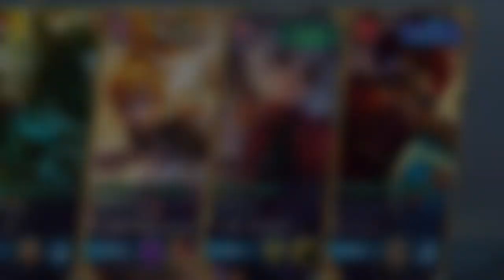Fanny World rank 14 - the most kills and the hardest to die - Top Global Gameplay - Mobile Legends